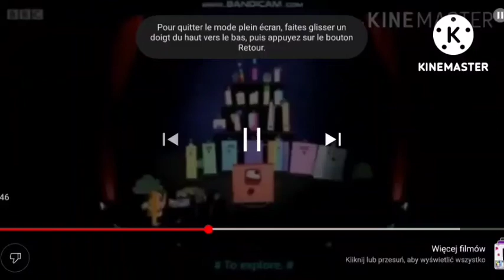(NOT MY VIDEO) I INTERRUPT YELLOWLAVENDER2011 ENTERPRISES INC. POE FOR SQUASH MY FRIEND!!!!!!!!!!!!!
Made By: Evil Riley Bug EXE UTTP THDTC Is Back